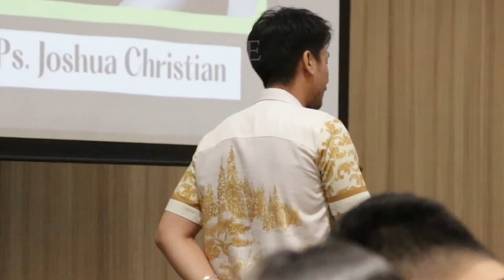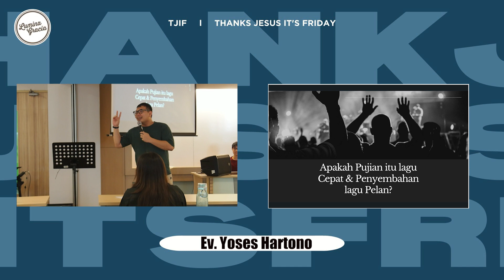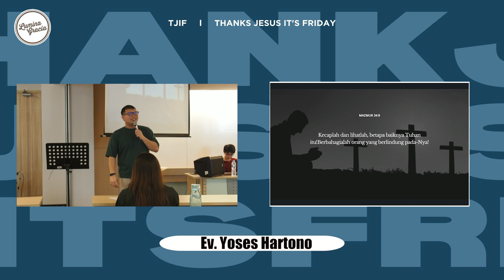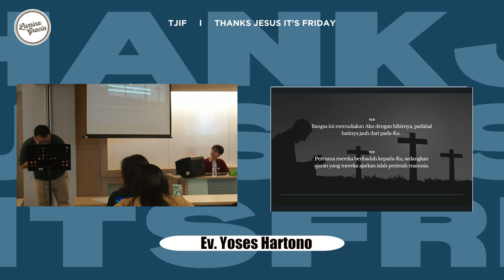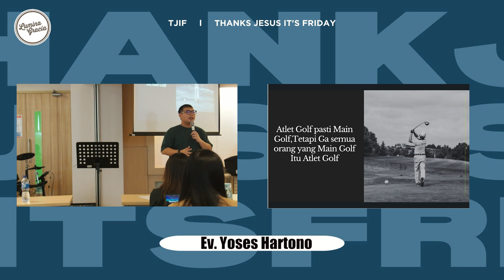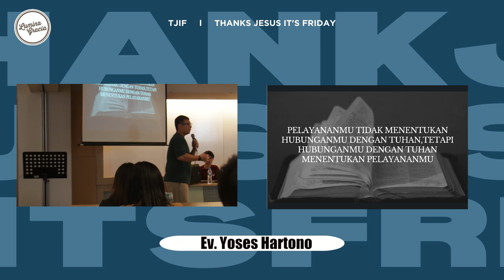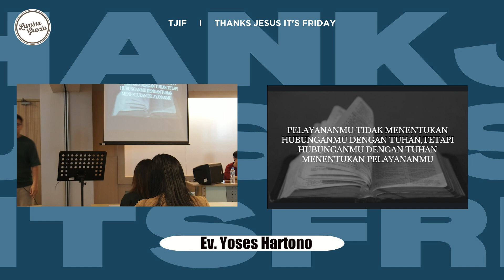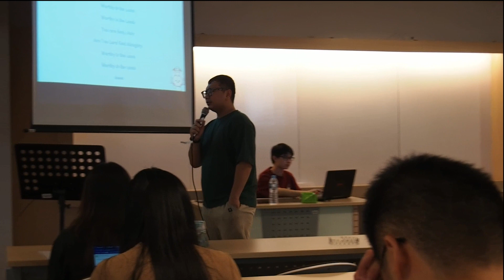Differentiating Praise To Worship | Ev. Yoses Hartono| TJIF 19 April 2024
Shalom  semuanya
Pd Lumina Gracia 2024 presents :
"TJIF" Thanks Jesus It's Friday is Friday's praise and worship by Lumina Gracia untuk mahasiswa Kristen dan Katolik di Universitas Prasetiya Mulya.

TJIF kali ini dibawakan oleh pembicara Ev Yoses Hartono dengan tema :

 ✨️Differentiating Praise To Worship✨️

Yohanes 15:8-9
15:8 "Dalam hal inilah Bapa-Ku dipermuliakan, yaitu jika kamu berbuah banyak dan dengan demikian kamu adalah murid-murid-Ku."
15:9 "Seperti Bapa telah mengasihi Aku, demikianlah juga Aku telah mengasihi kamu; tinggallah di dalam kasih-Ku itu."

Menyembah adalah tanda berekspresi antara kita dengan Tuhan. Pujian penyembahan bukan membuat kita semakin kudus, tapi itulah yang menguduskan kita. Kita bisa nyanyi tentang Tuhan, tetapi seorang penyembah bisa nyanyi untuk Tuhan.

Mari kita selalu sembah Tuhan dengan hati yang penuh dan kudus🤗